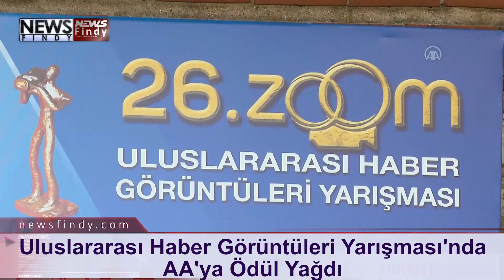Zoom Uluslararası Haber Görüntüleri Yarışması'nda AA'ya Ödül Yağdı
Türkiye Haber Kameramanları Derneği tarafından geleneksel olarak düzenlenen "26. Zoom Uluslararası Haber Görüntüleri Yarışması"nın sonuçları açıklandı.
Fatih Belediyesi Topkapı Sosyal Tesislerinde düzenlenen basın toplantısında konuşan Türkiye Haber Kameramanları Derneği Başkanı Aytekin Polatel, 26 yıldır aralıksız yapılan yarışmanın ulusal ve uluslararası medya kuruluşları ile çalışanlar tarafından ilgiyle takip edilmesinden gurur duyduklarını söyledi.
Polatel, dünyada muadili olmayan yarışmada Türk ve dünya kamuoyunu ilgilendiren haber görüntülerinin değerlendirildiğini dile getirerek, "Dünyanın en sıcak bölgelerinde görev yapan habercileriz. Yaptığımız görevin sorumluluğunu bilerek görüntüleri çeker ve ona göre de haberlerimizi yazarız." dedi.
Yarışmaya, 5 ülkeden 82 eserin katıldığını anlatan Polatel, 24 Haziran'da Anadolu Ajansı (AA) Genel Müdürlüğünde gerçekleştirilen jüri toplantısıyla dereceye girenlerin belirlendiğini kaydetti.
Polatel, jüri heyetinin görüntünün haber değerine, kameramanın ve muhabirinin habere katkısına ve aldıkları riske, görüntünün çekim kurallarına uygunluğuna, haberin metni ile yazım diline ve kurgusuna dikkat ettiğini aktardı.